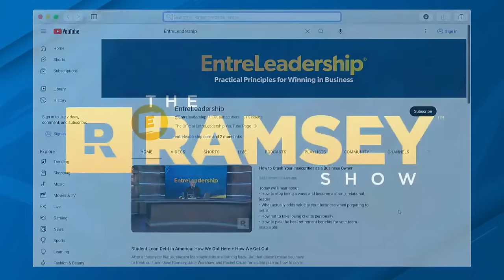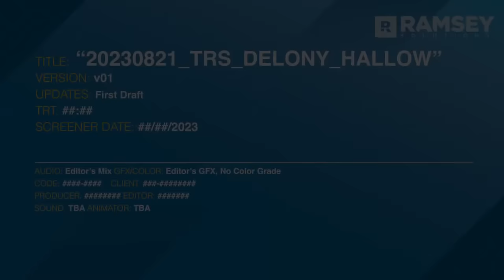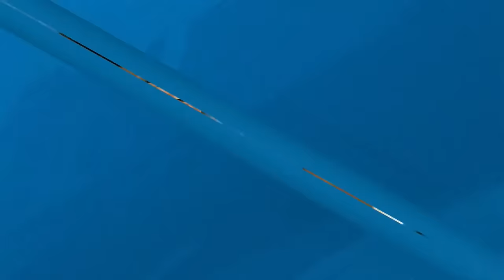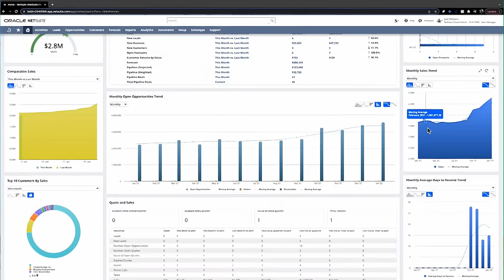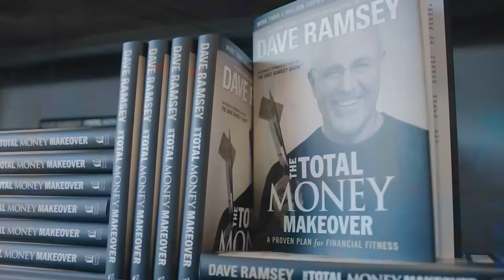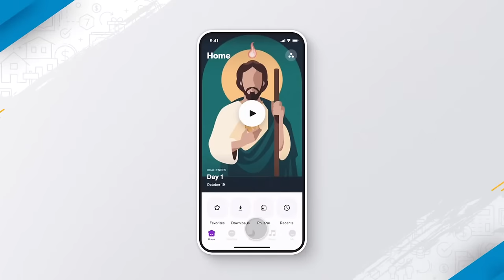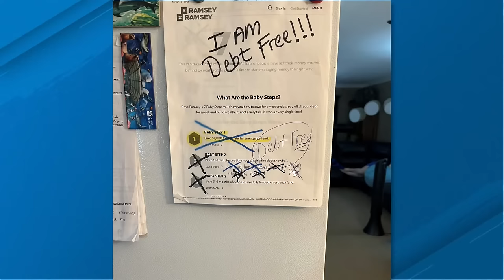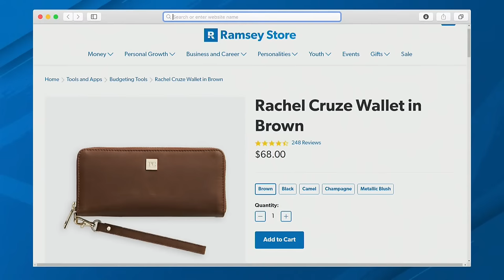Are You More Concerned With Your FICO Score or Your Net Worth?